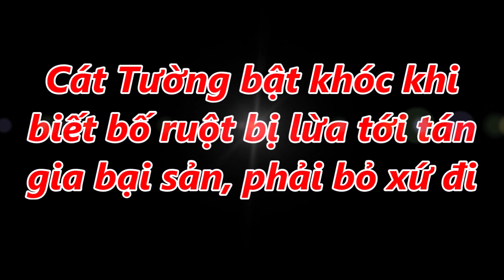Cát Tường bật khóc khi biết bố ruột bị lừa tới tán gia bại sản, phải bỏ xứ đi